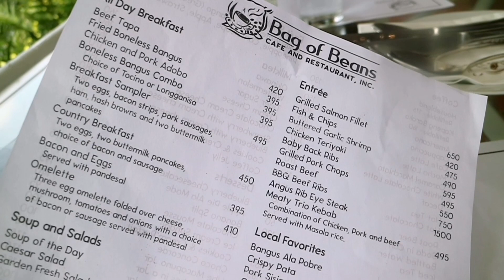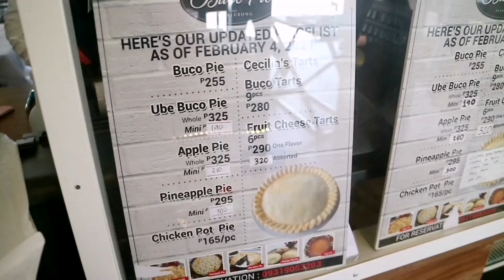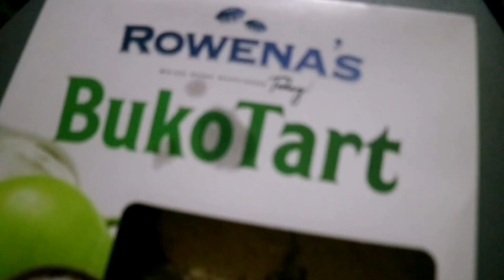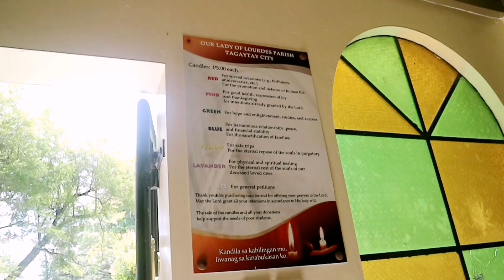Charito by Bag of Beans, Tagaytay | Rowena's Pasalubong | Cecilia's Buko Pie | Church in Tagaytay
Where in Tagaytay??? Tahaytay Foodtrip
Bag of Beans, one of the best and known restaurant here in Tagaytay Philippines,enjoy the view of Taal Lake.
Looking for a pasalubong from the City of Tagaytay,
Rowena's Pasalubong and Restaurant, love their buko tart, blueberry cheesecake and assorted pastries
Cecilia's Buko pie and Pasalubong, you will find here some delicacies from the north luzon, and other places near tagaytay...

Our lady of Lourdes, Tagaytay, the known church here, just after the tagaytay rotonda.